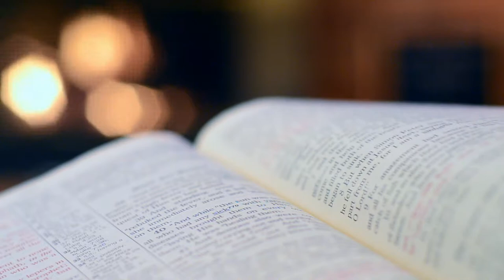All the do-gooders are trouble makers - Alan Watts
A short clip from one of Alan Watts talk.